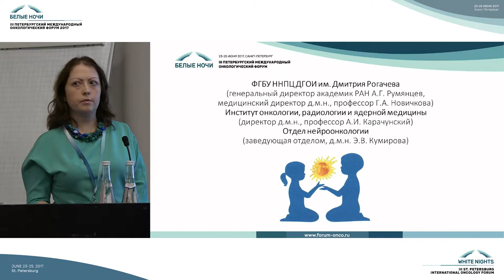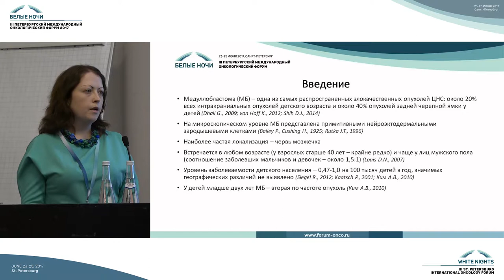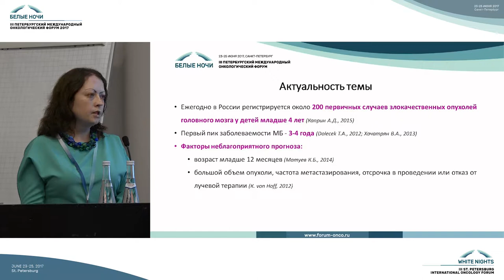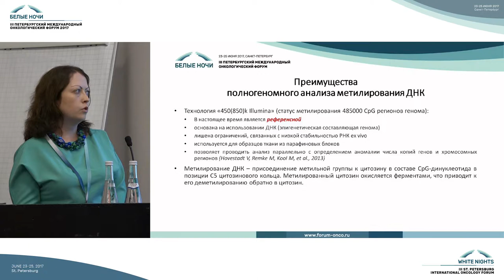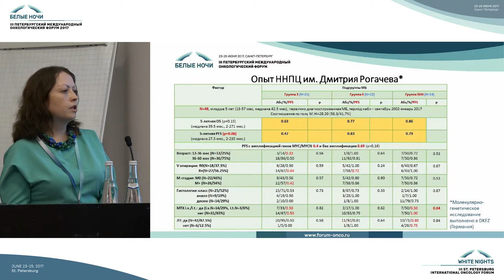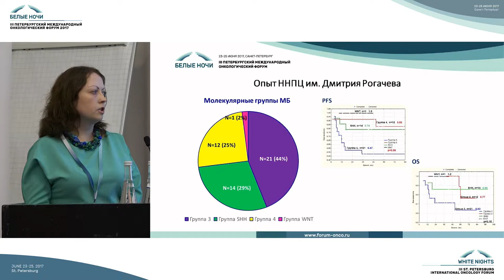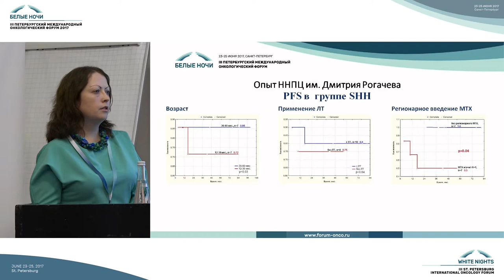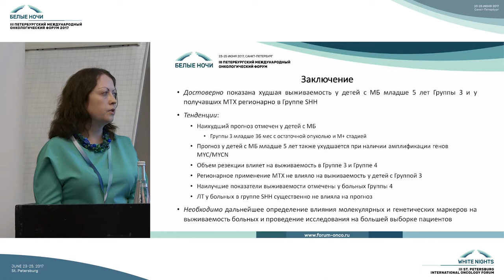Современные прогностические факторы медуллобластом у детей младше пяти лет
Екатерина Александровна Сальникова (Москва)